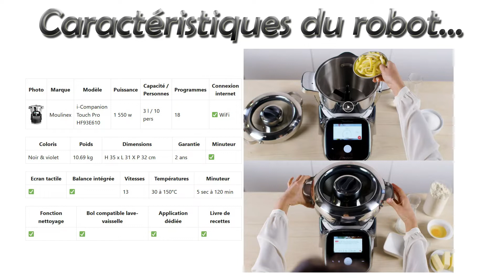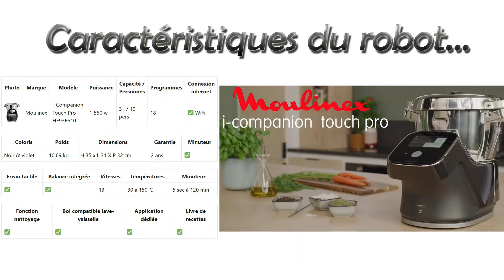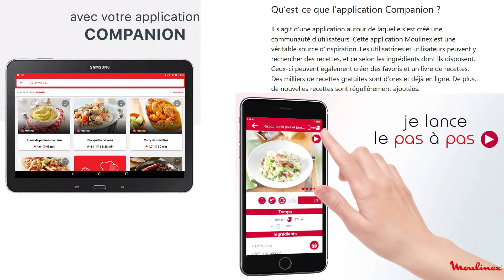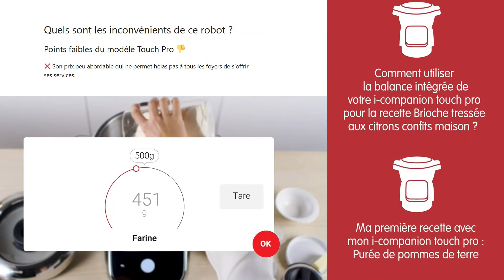🤩 i-Companion Touch Pro Robot de Cuisine Haut de Gamme Connecté Moulinex : nec plus ultra des robots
✔️ Vérifier son prix
🚀 BON PLAN ► Pour recevoir tous vos produits en 24h ?
i-Companion Touch Pro édition noire & violette 1550 w, 3 litres, connectivité WiFi...
Sommaire de la vidéo I-Companion Touch Pro Moulinex :
0:45 Caractéristiques i-Companion Touch Pro.
1:24 Dimensions du i-Companion Moulinex modèle Touch Pro.
2:19 Accessoires fournis avec ce robot de cuisine intelligent.
2:48 Application Companion, appli exclusive Moulinex.
3:25 Avantages du i-Companion Touch Pro 1550 watts.
3:56 Inconvénients de ce robot-cuiseur multifonction.
4:12 Avis sur le I Companion Moulinex version Touch Pro.
5:42 Prix de vente de ce robot culinaire haut de gamme.

Connaissez-vous le i-Companion Touch Pro édition noire & violette de Moulinex ?

Il s'agit d'un robot-cuiseur multifonction connecté et d'ailleurs pas le moindre.
En effet, ce robot a été conçu par une grande enseigne française.
Du reste, la marque Moulinex considère le i-Companion Touch Pro comme l'un de ses fleurons.